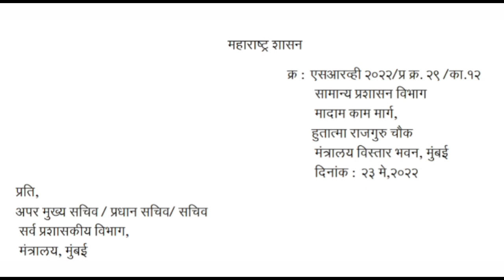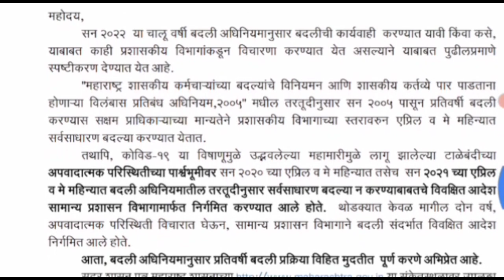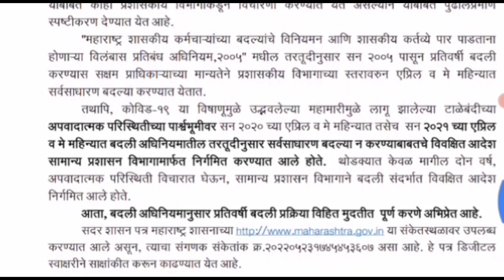सरकारी कर्मचाऱ्यांसाठी मोठी खुशखबर#शासननिर्णयजारीपहा सविस्तर#आत्ताचीसर्वातमोठी आनंदाचीबातमीबदलीपत्र